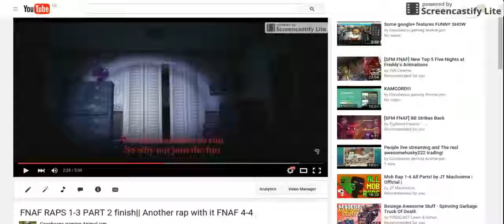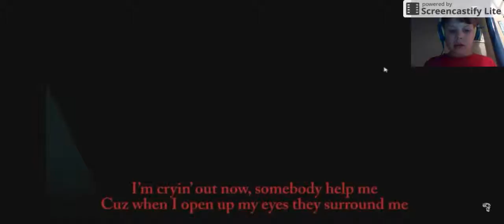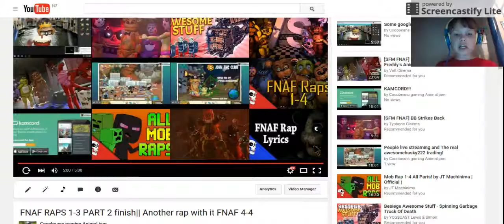RAPS SINGING (funny ver.)